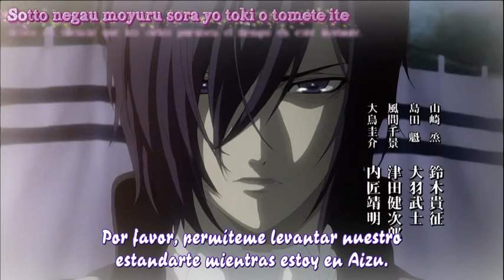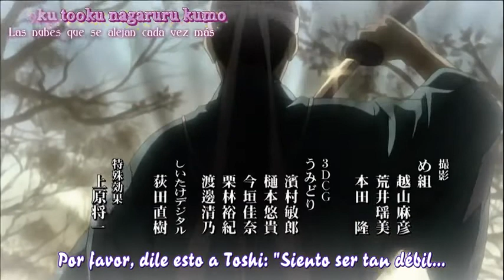muerte de Hijikata toshizo